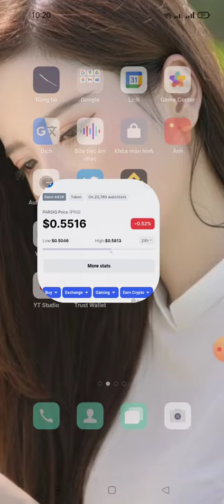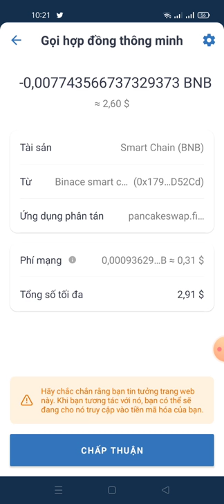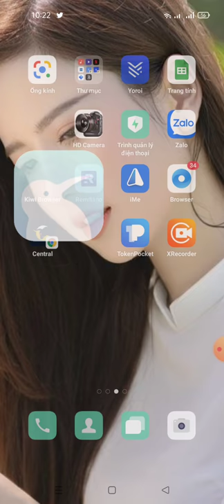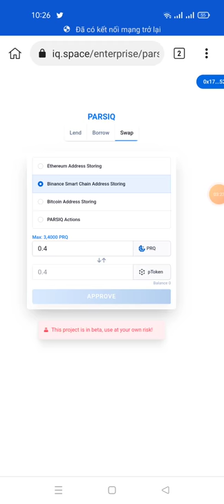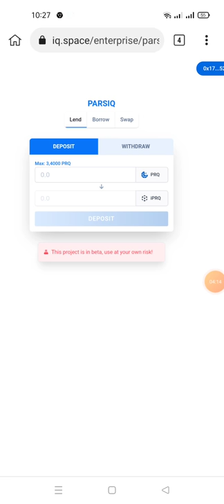hướng dẫn nhận 1 Million PRQ Tokens Giveaway -Aidrop Snapshot Parsiq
Parsiq 1 Million PRQ Tokens Incentive Program : Stake PRQ (No Minimum) Tokens In Single Sided Staking Pool To Be Qualified.

1. Buy PRQ Tokens From PancakeSwap
contract PRQ
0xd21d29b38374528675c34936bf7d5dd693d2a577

Link connext  In Your BSC Wallet.

☘️ Tap On "Lend" Button
Enter Amount Of PRQ Which You Want To Deposit

Now Wait Till Upcoming Announcement About Airdrop/Snapshot || You'll Also Earn Free PRQ Tokens From Deposit APY.

Links ĐK sàn OKExChain